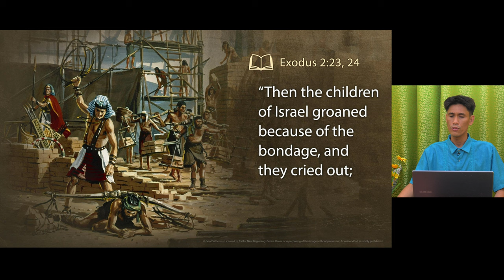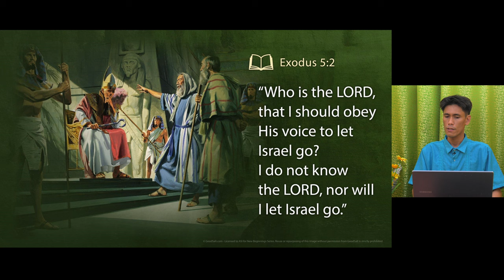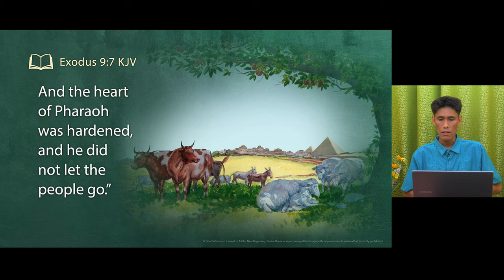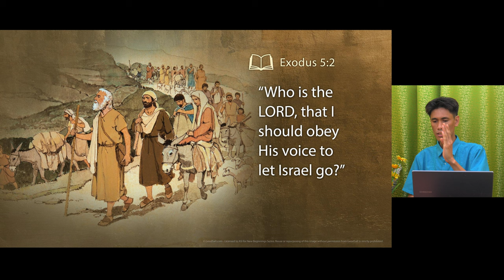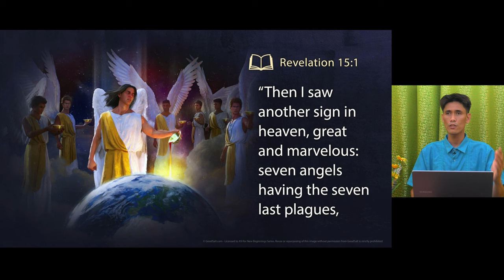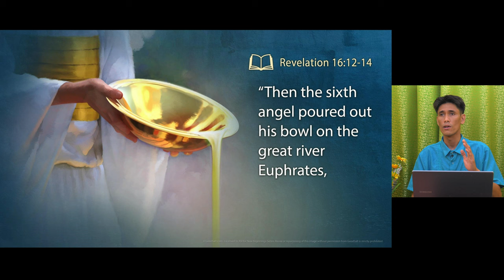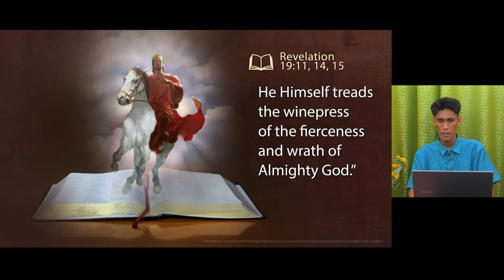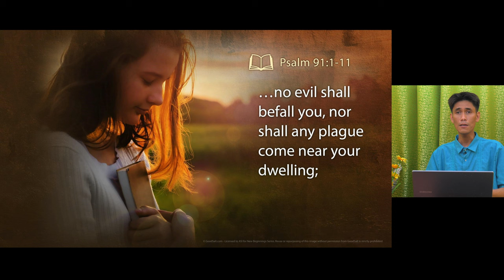New Beginnings 2020 #24 How to Survive the Coming Tribulation